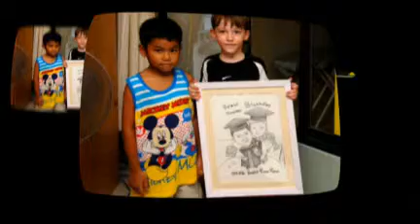Isaac's Sixth Birthday Party